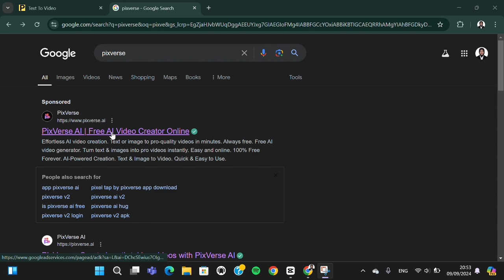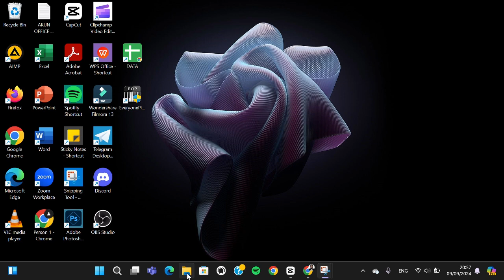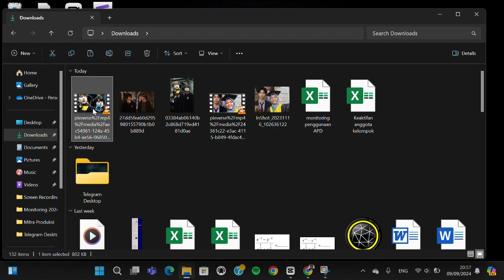👍 How to Turn Image to video ai hug video | Pixverse AI Generator | AI hugging video tutorial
Want to bring your images to life with a unique AI-generated hugging effect? In this tutorial, we’ll show you how to use Pixverse AI Generator to transform a static image into a dynamic hugging video. Whether you're creating content for fun or for professional use, this step-by-step guide will help you master AI-generated video animations.